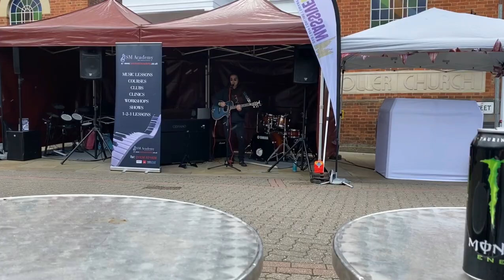Tyler Quantrill - Live at KettFest 2023 - Clock Tower Stage - 15th July 2023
Performing live at KettFest in Kettering, on the brand new clock tower stage, hosted by @Ismmusicacademy, Massive Hits Radio & Jamie’s Quality Butchers. Footage is taken from my Instagram livestream as well as additional footage from Jason Redhead, Jay Quantrill, @noisecomplaint1304 and Sam Wallis.

Setlist:

00:00-01:10 Transmission
01:10-04:33 The Buzzer
04:33-07:56 That Place Inside Our Mind
07:56-11:04 No One Loves Me
11:04-13:59 Blue Psychosis
13:59-17:55 Forgotten Friends
17:55-19:44 08:46:40
19:44-24:44 Drowning In Holy Water